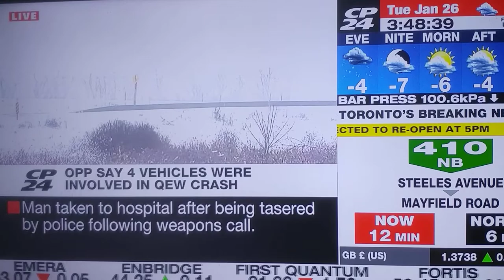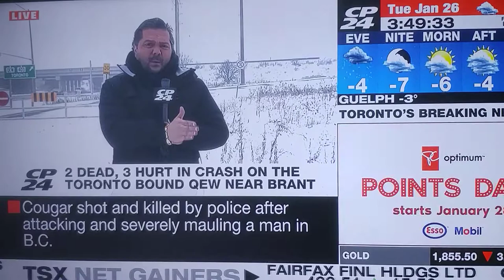Watersweet CP24 News - 2 killed, 3 hurts cars collided